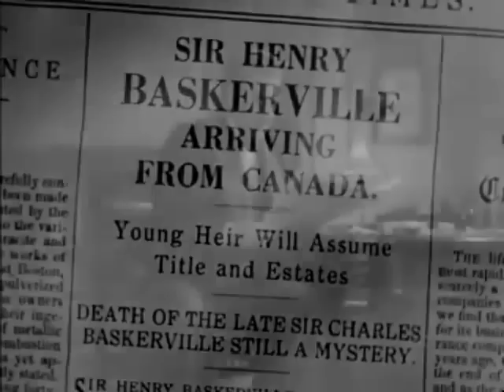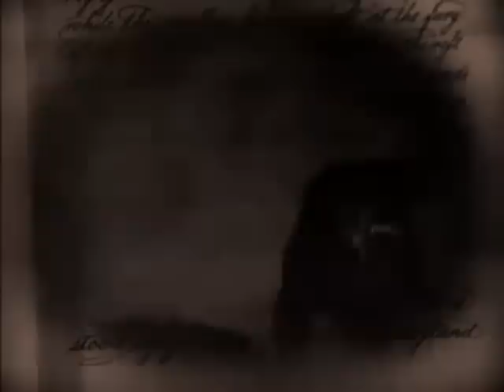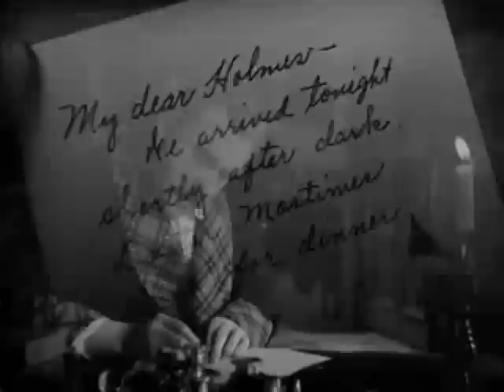Hound of the Baskervilles, Basil Rathbone, Sherlock Holmes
Big puppy dog keeps tearing out throats of heirs.